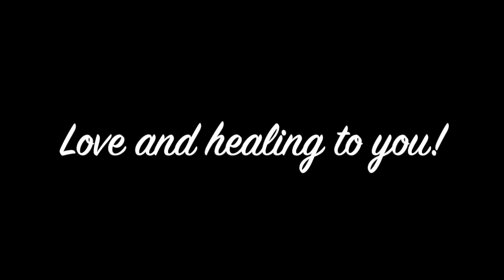Shifting from Judgement to Compassion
Judgement is part of the human condition and something we don't always discuss in the spiritual movement.  In this episode, I share ways that I notice judgement and shift into a higher state of compassion.